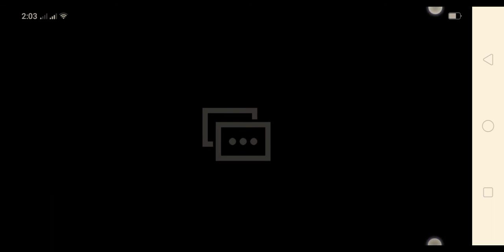August 31, 2020(2)